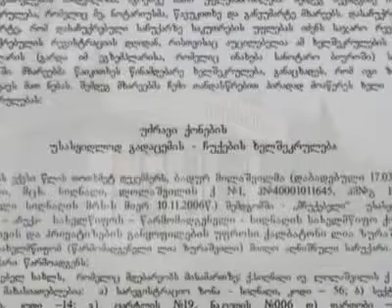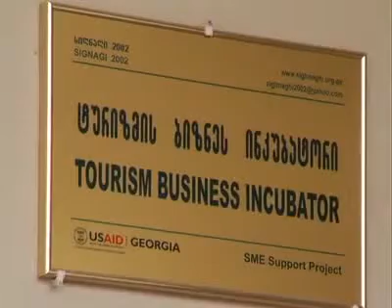ქონების ჩამორთმევა [სტუდია "მონიტორი"]